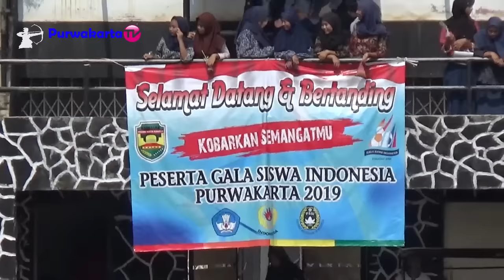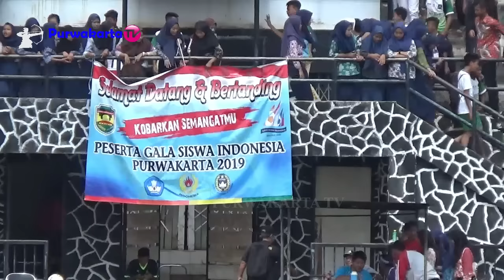Semi Final Gala Siswa Indonesia GSI Spenda vs Spensix || Gor Purnawarman Purwakarta 2019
Gala Siswa Indonesia GSI Spenda SMPN 2 Purwakarta vs Spensix SMPN 6 Purwakarta || Gor Purnawarman Purwakarta 2019